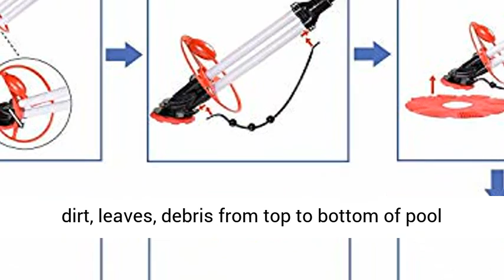Mageshi Suction Pool Cleaners Automatic Suction Vacuum Swimming Pool Cleaner - Overview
Mageshi Suction Pool Cleaners Automatic Suction Vacuum Swimming Pool Cleaner Vacuum Suction Pool Vacuum for Above Ground Pools US Deliery (Red) - Overview

【High Efficiency】The automatic pool vacuum cleaner offers you a perfect solution for cleaning dirt, leaves, debris from top to bottom of pool automatically and efficiently, good for above ground pools. Giving you a safe and hygienic swimming !
【Durable】Suction pool cleaners with soft and thickened PVC pleated seal(base plate) to clean your swimming pool gently and thoroughly. Automatic regulator valve sets the ideal crawling speed of the cleaner for peak performance
【3 Hose Weight Rings】Attached to hose for neutralizing the buoyancy of hose in the water and keeping balance when you clean the pool
【10 Hose Sections】You can add or take off the amount of hose needed for your pool for the best fit, perfect automatic pool vacuum cleaner for you
【Requirement】Suction pool cleaners require a 1hp swimming pool pump. This unit operates simply by attaching to a 16 in pool filtration system, no more tools needed. Ideal to automatically remove dirt, debris, twigs, leaves, sand and even pebbles.

◁ The Automatic Pool Vacuum Cleaner ▷
Offer you a perfect solution for cleaning dirt, leaves, debris from top to bottom of pool automatically and efficiently, good for above ground pools

Features
PVC Pleated Seal (Base Plate) - Soft and thickened to clean your swimming pool gently and thoroughly

Automatic Regulator Valve - Sets the ideal crawling speed of the cleaner for peak performance

3 Hose Weight Rings - Attached to hose for neutralizing the buoyancy of hose in the water and keeping balance when you clean the pool

10 Hose Sections - You can add or take off the amount of hose needed for your pool for the best fit

Requirement - Require a 1hp swimming pool pump

Filtration system - This unit operates simply by attaching to a 16 in pool filtration system

Specifications:
Cleaner Length: 30 1/8" (76.5 cm)
Hose Size(LxDia.): 31 5/16" x 1 7/8" (79.5 x 4.8 cm)
Material: ABS, TPR, PP, PVC
Net Weight: 8.82 Lbs (4 kg)

Package Contents:
1x Automatic Pool Vacuum Cleaner
10x Hose Sections
3x Yellow Hose Weights
1x Pleated Seal
1x Eyeball Diverter and Outer Ring
1x Automatic Regulator Valve
1x Manual

Best Reviews